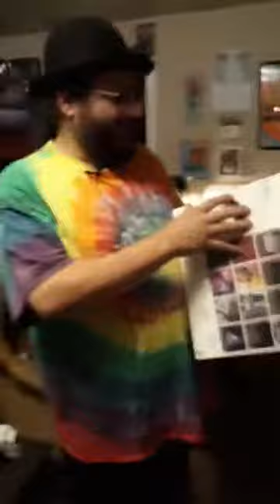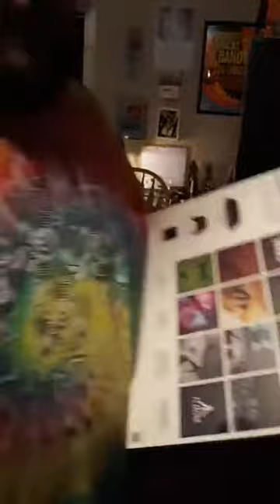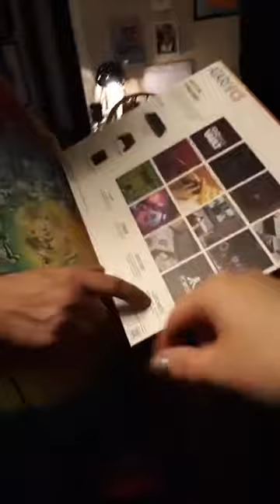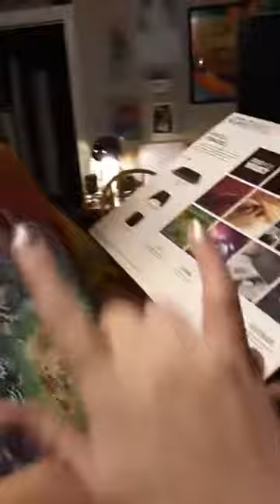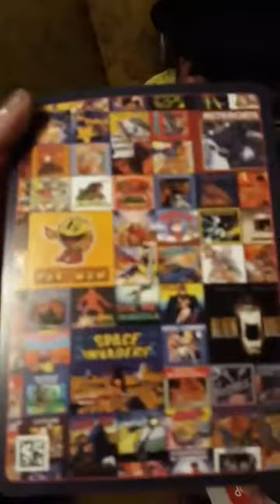Atari VCS Unboxing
Atari VCS Unboxing video
Original Broadcast Date : 06/22/2021
At long last, John Dare's Atari VCS preorder is fulfilled.
A day long dreamed of finally come to pass.